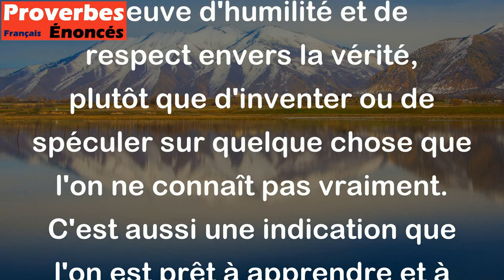Enseigne à ta langue à dire - Je ne sais pas. - Proverbe Juif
Ce proverbe juif suggère qu'il est important d'être honnête et de reconnaître les limites de sa propre connaissance. Dire "Je ne sais pas" est une preuve d'humilité et de respect envers la vérité, plutôt que d'inventer ou de spéculer sur quelque chose que l'on ne connaît pas vraiment. C'est aussi une indication que l'on est prêt à apprendre et à demander de l'aide si nécessaire. En bref, ce proverbe encourage à reconnaître la valeur de la modestie et l'importance de ne pas prétendre savoir quelque chose que l'on ignore en réalité.